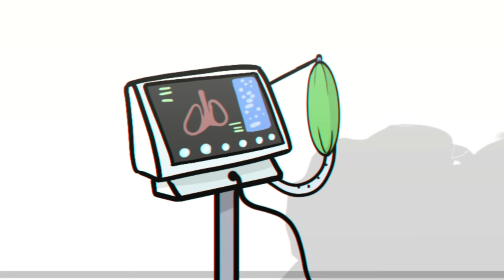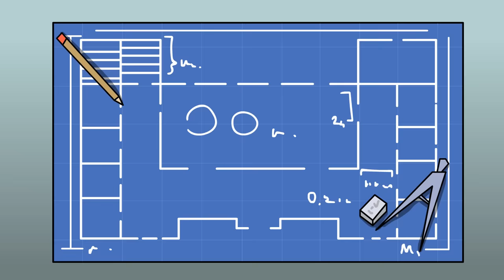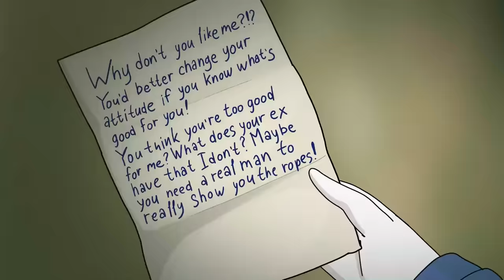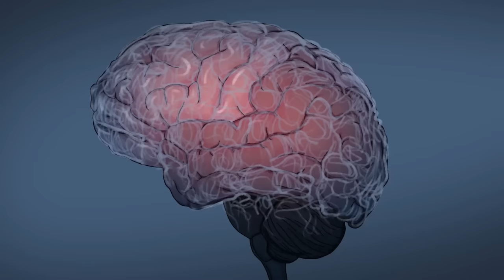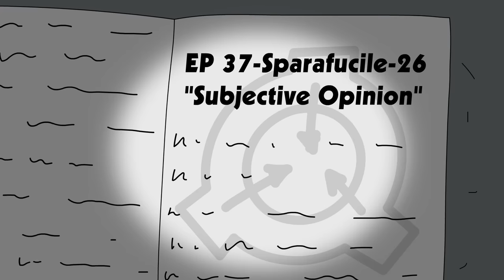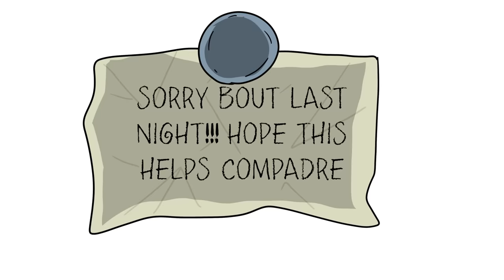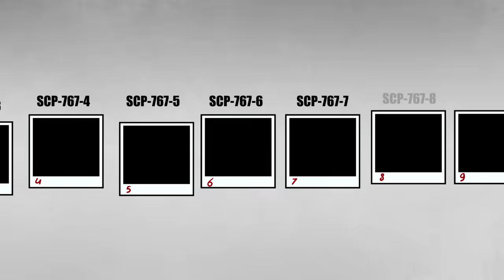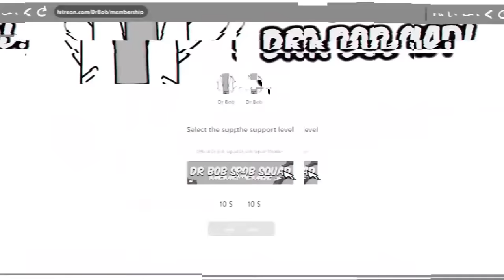Shadow Spiders SCP-538 - Top 16 Evil SCP Stories (Compilation)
00:00 Shadow Spiders SCP-538
13:08 SCP-026 After School Retention
23:52 SCP-6096 - Blanket Ghost
43:23 SCP-4904 Rapid Disc Movement Sleep
01:01:36 SCP-1269 - Stalker Mailbox
01:21:09 SCP-632 Intrusive Arachnid Thoughts
01:38:19 SCP-3583 Hell Bus
01:55:01 SCP-2128 The Liars Cradle
02:13:59 SCP-280 Eyes In The Dark
02:30:45 SCP-167 Infinite Labyrinth
02:46:33 SCP-3899 - The Night Hauler
02:58:18 The Grinner - SCP-4910
03:06:37 SCP-1471 MalO ver1.0.0
03:15:40 SCP-767 True Crime Anomaly - Crime Scene Photographs
03:28:42 SCP-745 The Headlights
03:37:11 SCP-4032 - Fart Berries